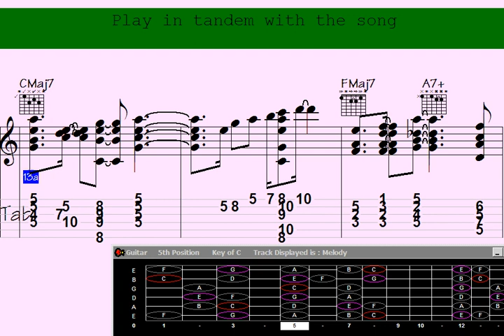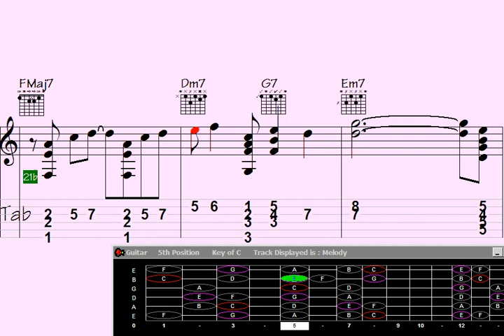️Measure the Laughs: Guitar Chord Melody - Song: Offering for Portofino.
"Measure the Laughs with this Guitar Chord Melody. ? Enjoy the captivating tune of 'Offering for Portofino' as expertly played on the guitar. Get ready for a delightful musical journey full of laughter and joy. ?? Don't miss this impressive performance that will surely leave you amazed. Click now and immerse yourself in the harmonious world of guitar chords and melodies. ?"